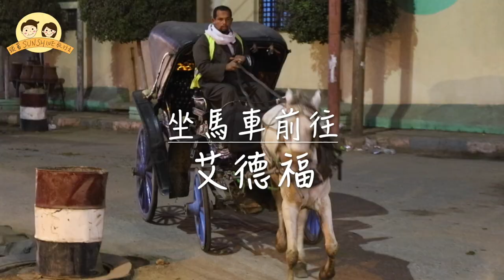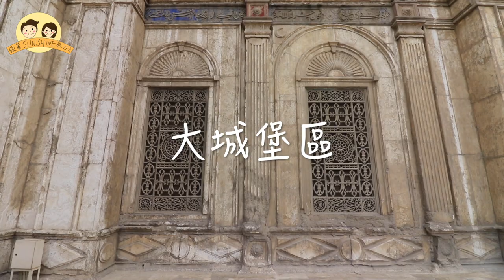埃及神秘國度｜金字塔｜人面獅身｜夜舖火車｜撒哈拉沙漠看日出｜在尼羅河上丟來丟去買東西｜伊斯納水閘橋太低河輪要怎麼通過？｜鱷魚木乃伊｜十天旅遊精華濃縮一起來揭開古埃及的神秘 | 記得開字幕喔！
埃及神秘國度｜金字塔｜人面獅身｜夜舖火車｜撒哈拉沙漠看日出｜在尼羅河上丟來丟去買東西｜伊斯納水閘橋太低河輪要怎麼通過？｜鱷魚木乃伊｜十天旅遊精華濃縮一起來揭開古埃及的神秘

觀看時記得要開字幕喔！

人生清單中一直有著埃及，雖然有些人來過覺得環境等等不值得來！
千年的古文化、先人的智慧，我想要親眼目睹！
來了真的不後悔，雖然在倒數第二天開始鬧肚子痛了！
期許未來還有機會再來造訪！千年歷史還有很多等待去發掘！
希望下次再來可以看這次沒看到的其他神殿！

詳細文字介紹請看部落格
00:11 探索埃及古文明 - 吉薩金字塔和獅身人面像
00:44 探索埃及博物館The Egyptian Museum
01:27 夜舖火車
03:04 亞斯文大壩
03:15 阿拉伯風帆船-努比亞族表演
04:32 尼羅河遊輪-河輪初體驗
04:45 撒哈拉沙漠看日出
04:55 探索埃及古文明---阿布辛貝神殿
06:05 探索埃及古文明---夜遊康夢波雙神殿
06:32 探索埃及古文明---艾德福神殿
09:05 在尼羅河上買賣東西-丟來丟去買東西
09:45 伊斯納水閘
10:43 探索埃及古文明---卡納克神殿
11:30 探索埃及古文明---路克索神殿
11:52 探索埃及古文明---帝王谷與曼儂巨像
12:38 探索埃及古文明---大城堡區
探索埃及古文明 - 克汗卡利利市集 Khan el-Khalili
開羅住宿Le Meridien Heliopolis 赫利奧波利斯艾美酒店
胡佳達　索馬灣瑞享度假村 Movenpick Resort Soma

更多照片請到 INSTAGRAM : fo11owsunshine

跟隨我們：
跟著sunshine旅行去 @fo11owsunshine